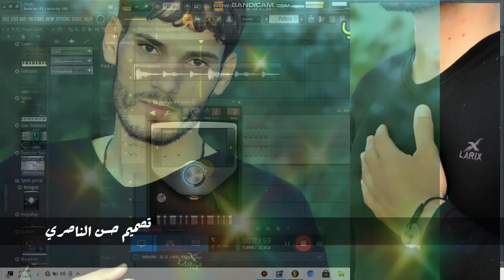ستوري حزين بندريه حزينه جداا ٢٠٢١